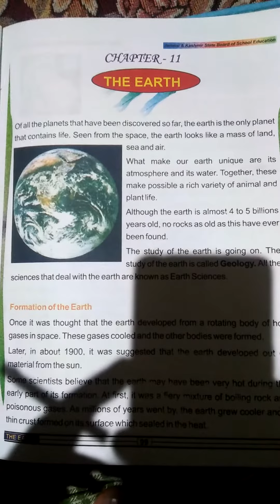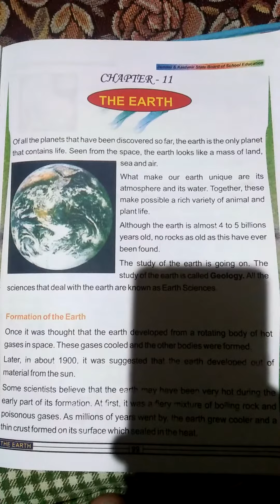Tariq Mohi ud din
Earth